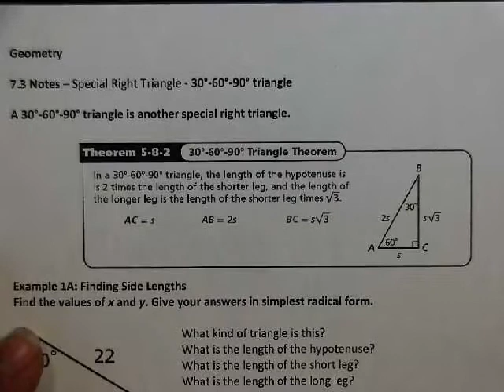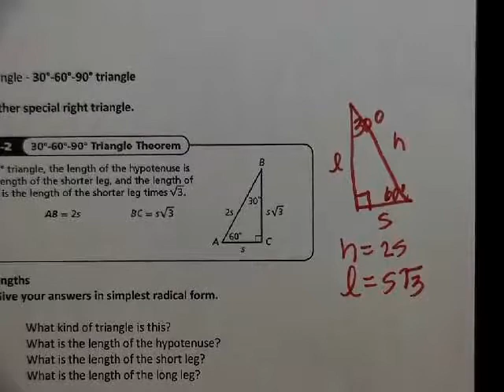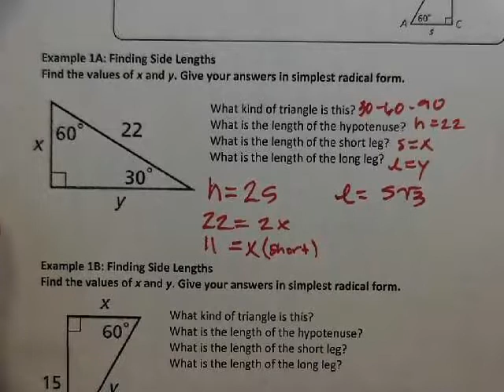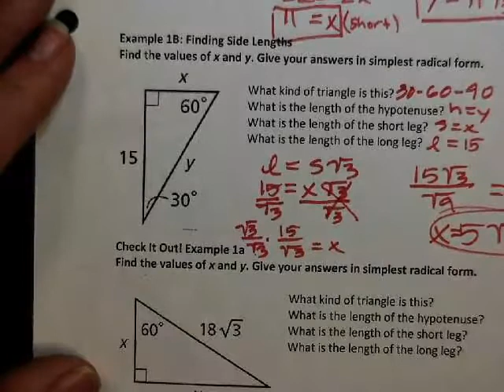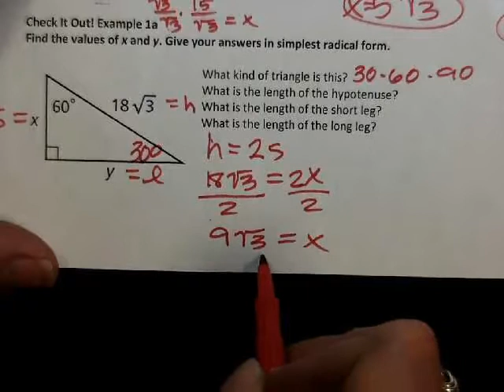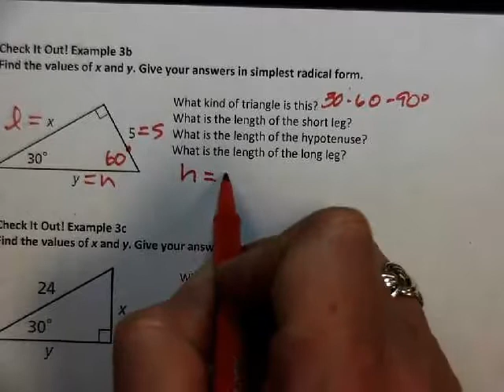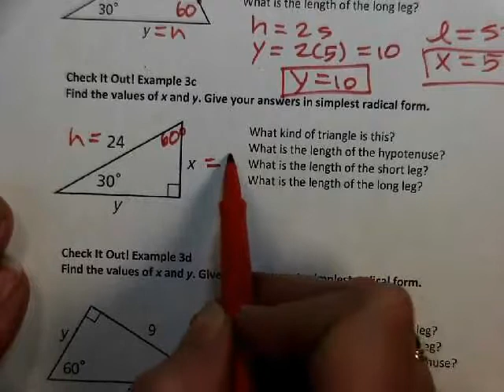Video of 7 3 Lesson